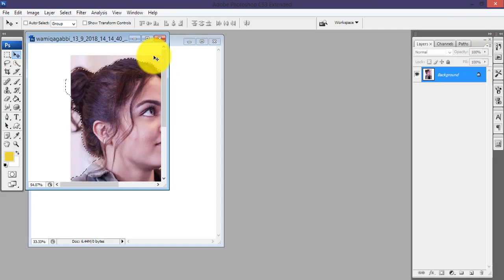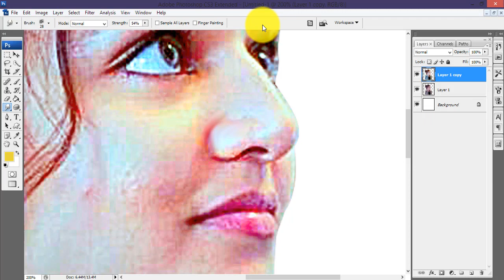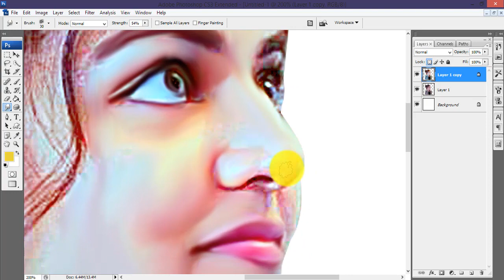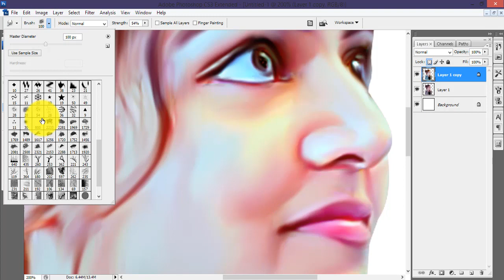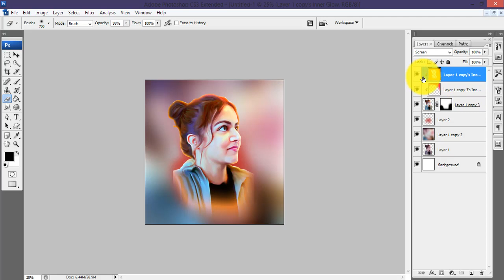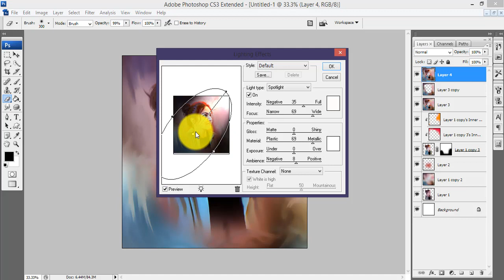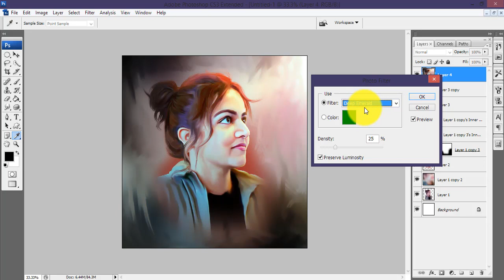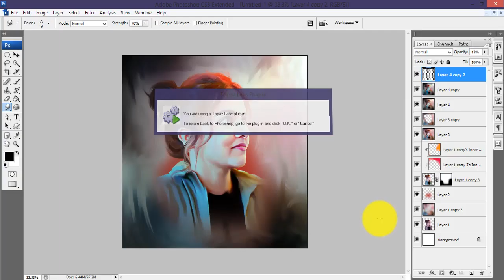digital art coloring technique photoshop tutorial original easy venkat arts tutorial